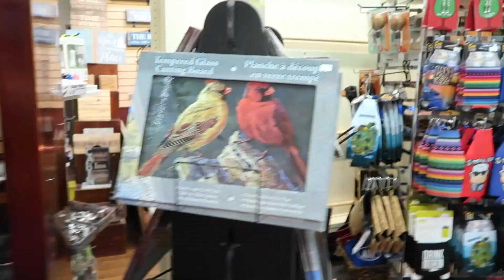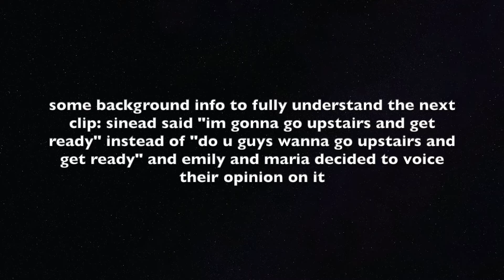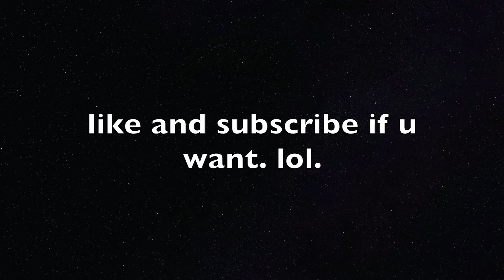fighting + taco tubing | vlog 20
hey y'all so heres part 2 of our lake weekend, sorry about the late post I had some copyright issues but hopefully it works this time. in the vlog we saw some fireworks and used some sparklers, then we went into town and did some other fun stuff. i personally thought maria, sinead, and emily fighting was funny so i hope u like it as much as i do!

k peace
-acey